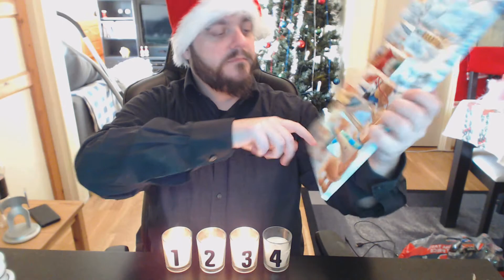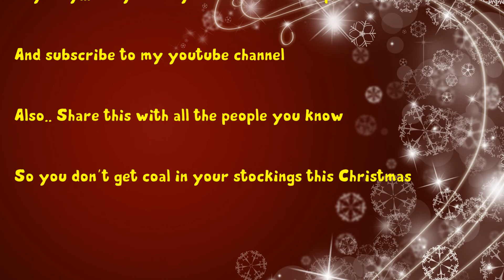Hanniball's Christmas/holiday calendar 2017 Episode 17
As we did last year, we will do a Christmas calendar here on the Hanniballshow. I hope you like it and will follow me trough the Christmas seasons ups and downs.

So thank you so much for taking the time to see my video